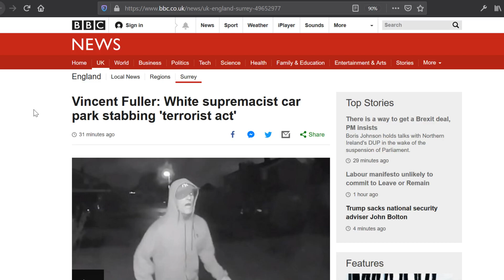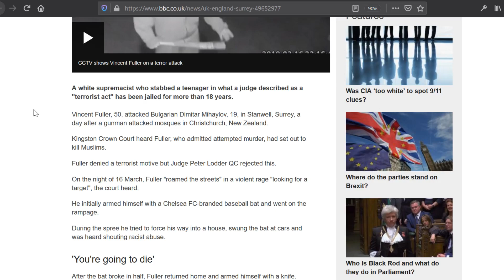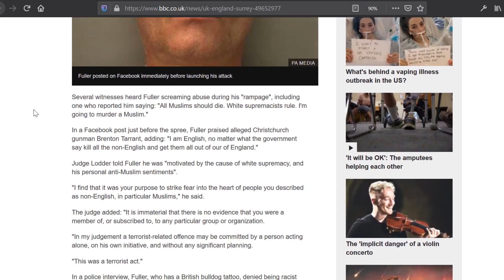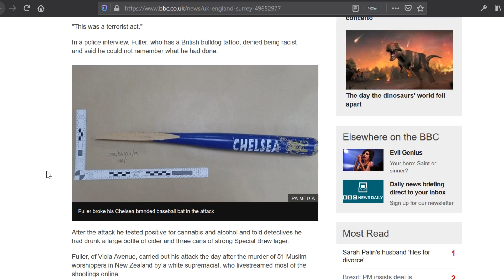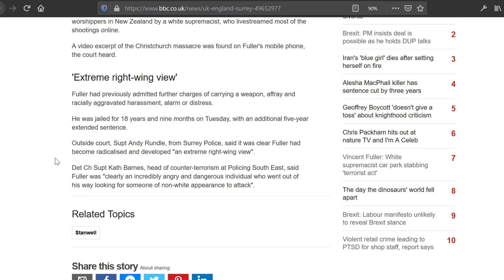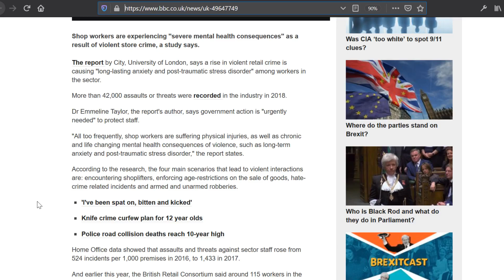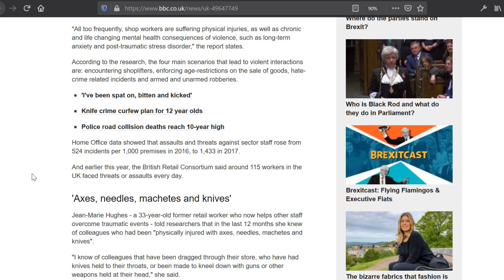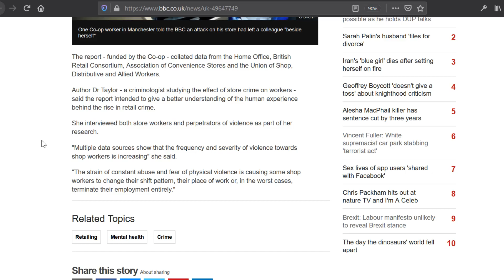Report Shows Effects Of Increasing Violent Crime on Retail Staff | Protect Yourself